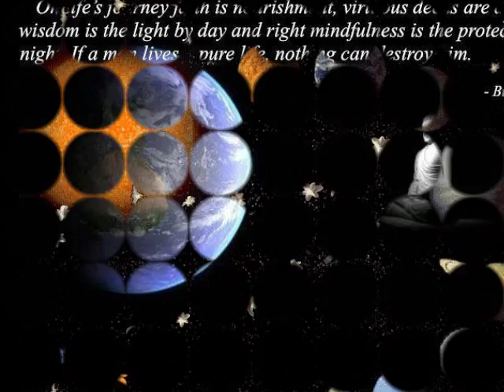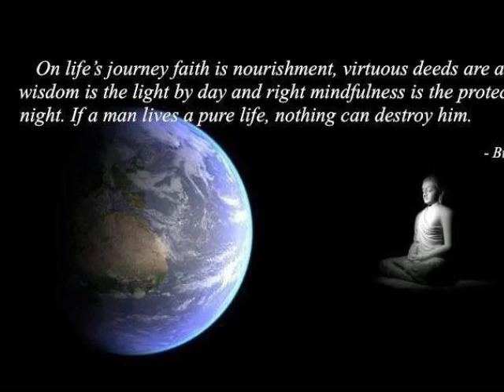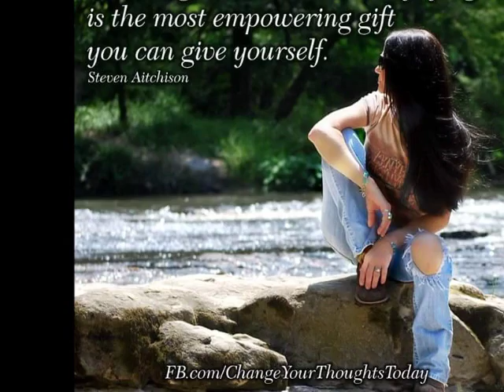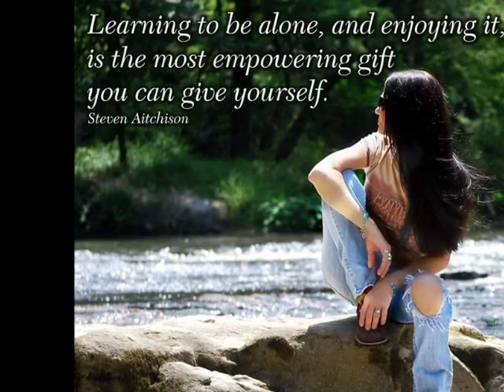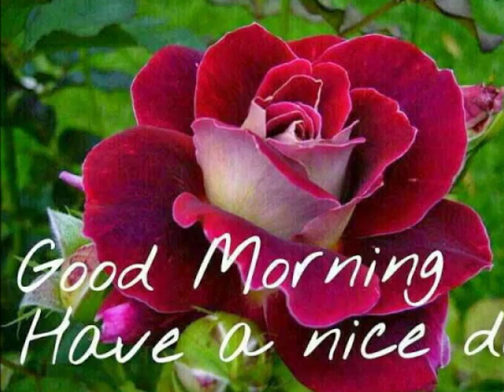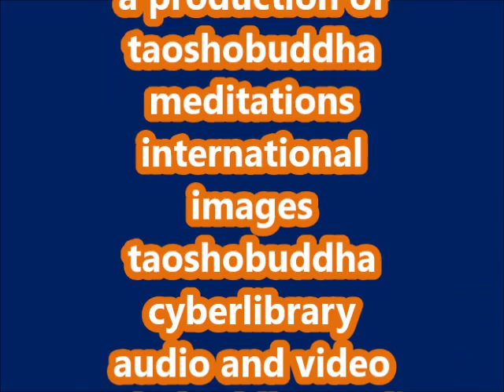WITHOUT AWARENESS LIFE IS MEANINGLESS